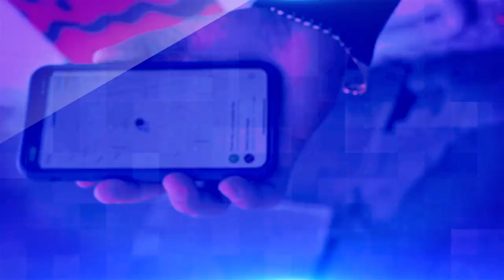Openers News channel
Broadcast Pack Openers
Tutorial
After Effects 2020 and above
Quick render
Free font
Color Control